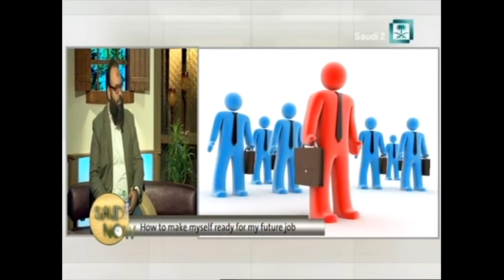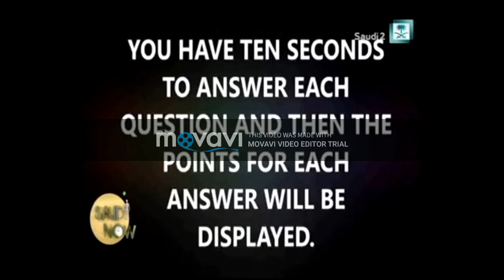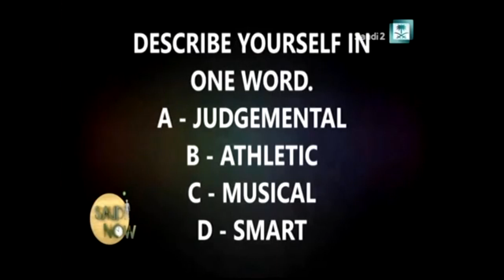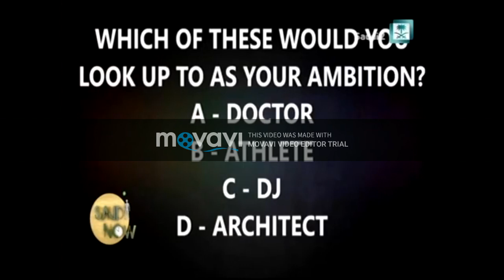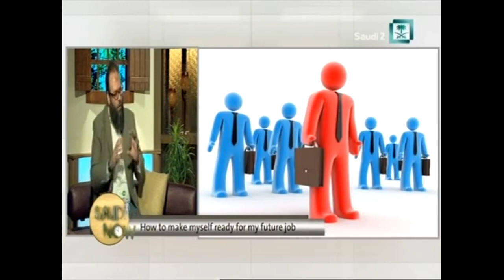Mohamed Zaher - Management Consultant - Saudi TV Ch. 2